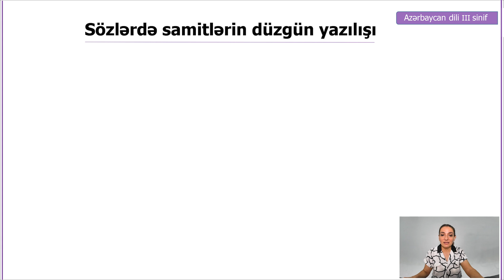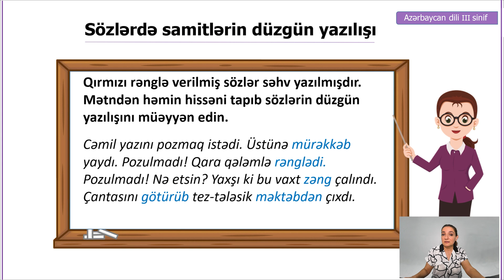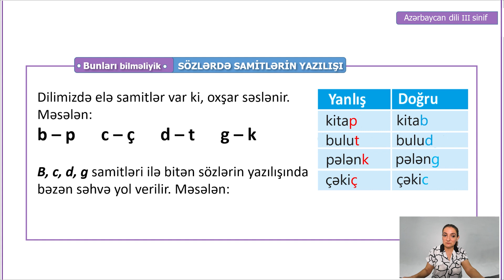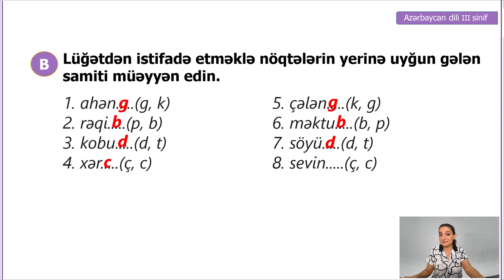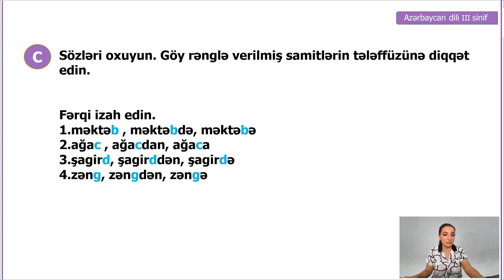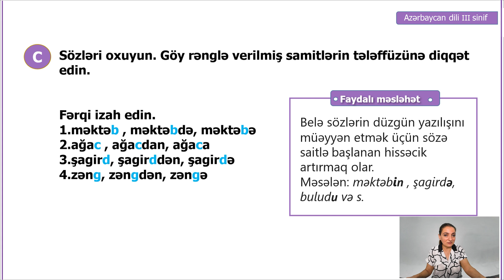Rəqəmsal məktəb - Azərbaycan dili III sinif - Sözlərdə samitlərin düzgün yazılışı